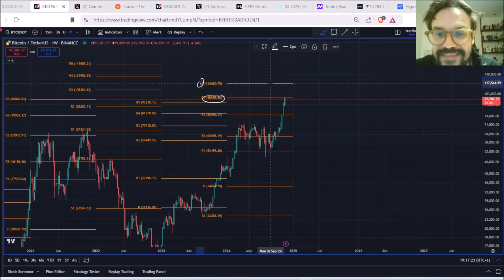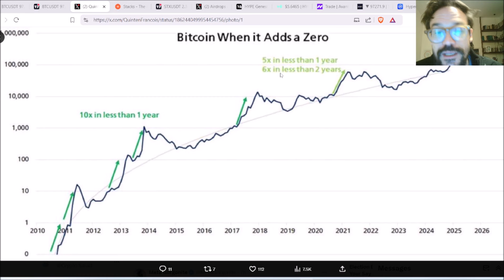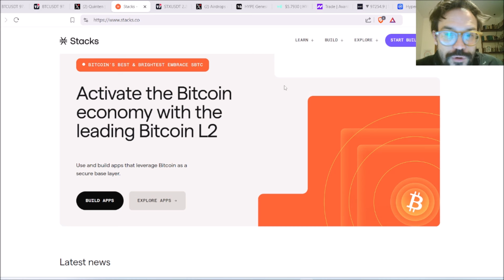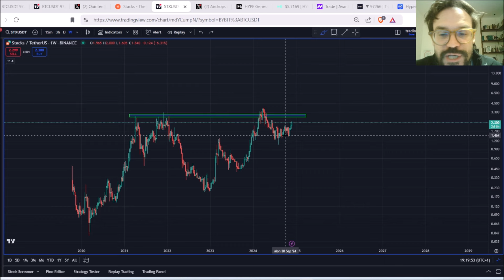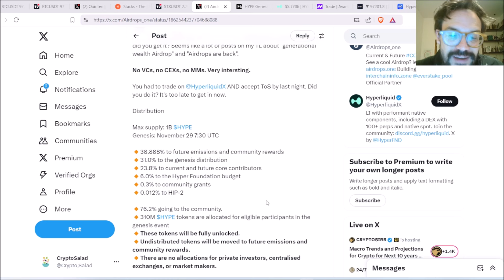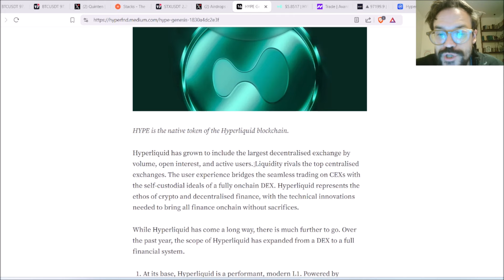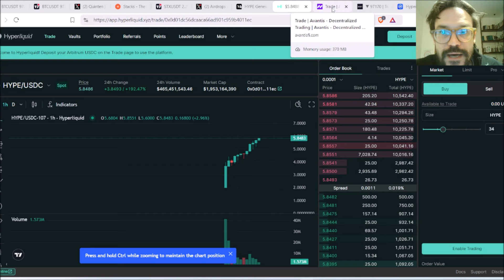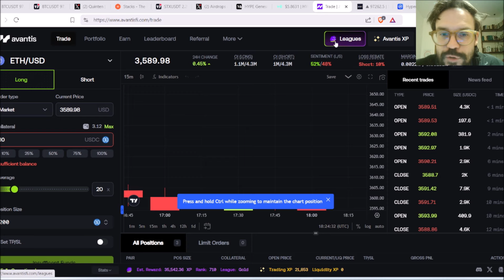BITCOIN PUMP! SOPRA I 100k SARA' FOLLIA! HYPE, CHE AIRDROP! AVANTIS ANCORA DA FARMARE!